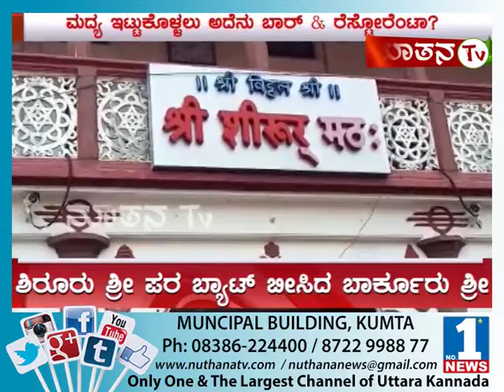Nuthana News | August 12 | Part 01